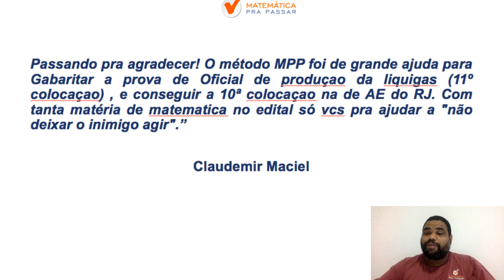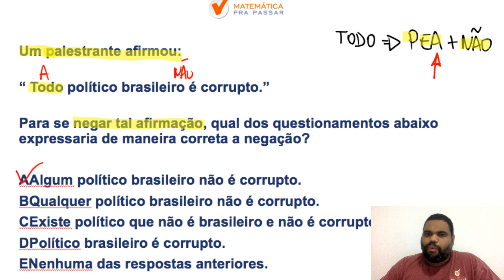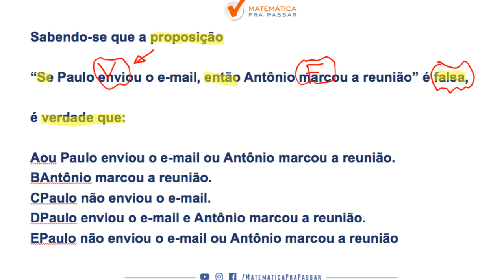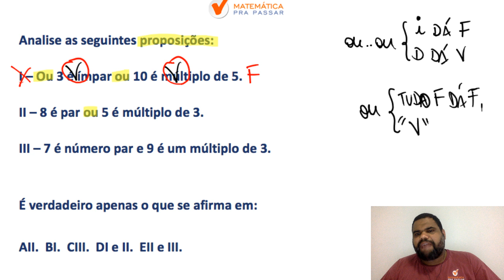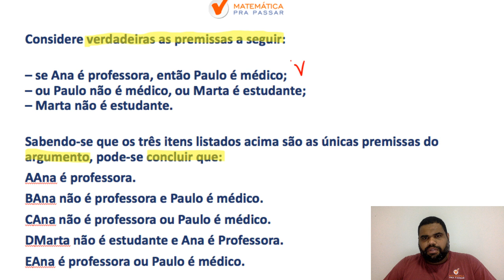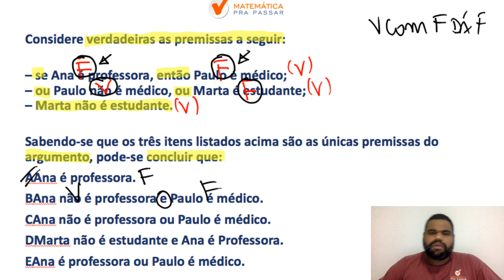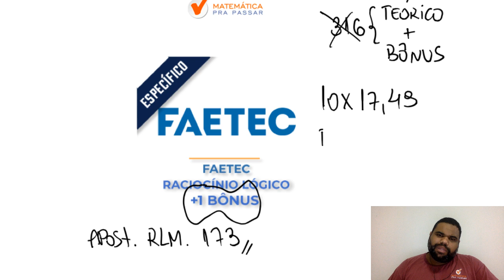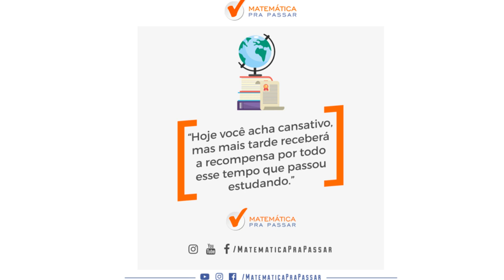RACIOCINIO LOGICO PARA FAETEC [ LANÇAMENTO DO CURSO]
Concurso que já tem o prazo para acontecer e o MPP está começando a ajudar você nessa preparação. Nessa vídeo aula nosso professor, MARCÃO , ensina como RLM para a FAETEC.